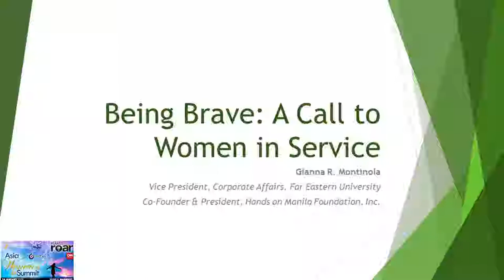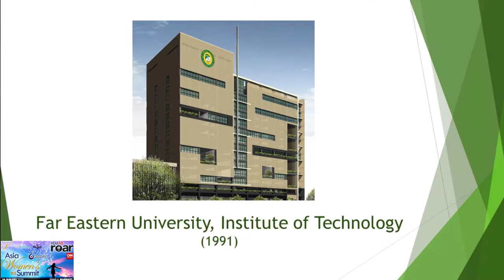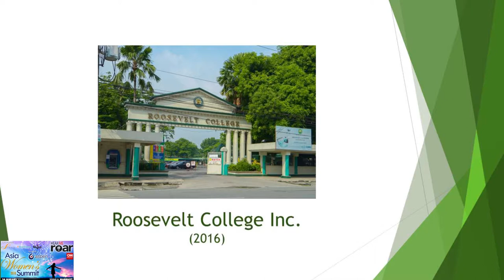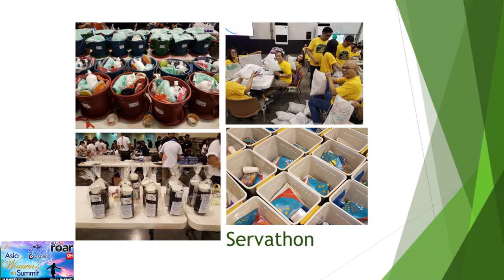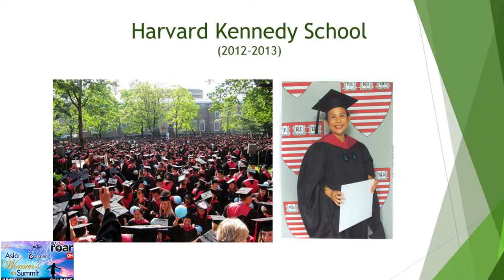Gianna Montinola - Asia Womens Summit 2018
Gianna Montinola
Co-Founder and President
Hands On Manila Foundation
PRESENTER: Gianna is one of the country’s highest profile nation builders. She is a key board member and Vice President for Corporate Affairs of Far Eastern University. She is Co-Founder and President of PeaceTech, committed to ending conflict between Muslims and non-Muslims. As President of Hands On Manila, she has become the nation’s premier advocate of volunteer service. She is former Honorary Consul to the Republic of Peru and holds a Bachelor of Laws from Ateneo College of Law.